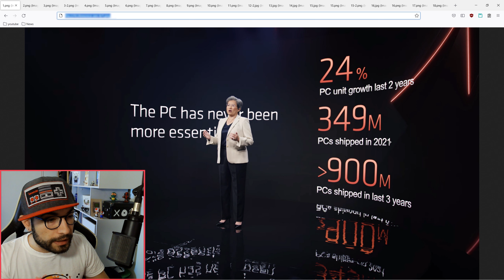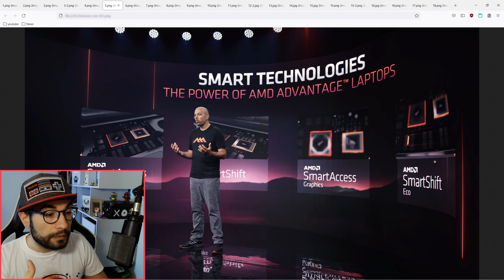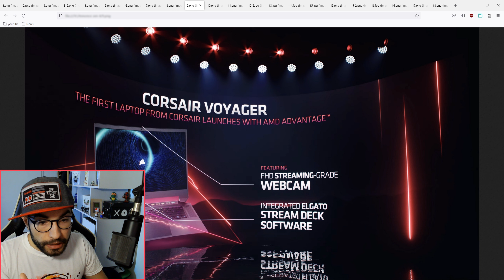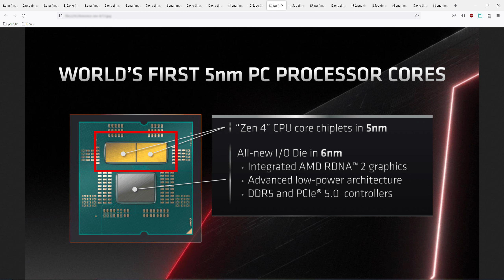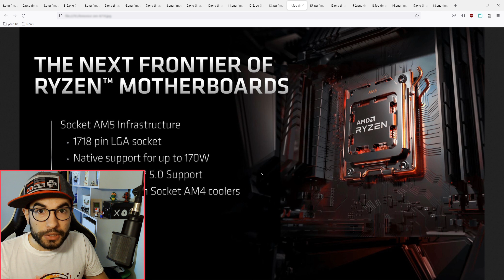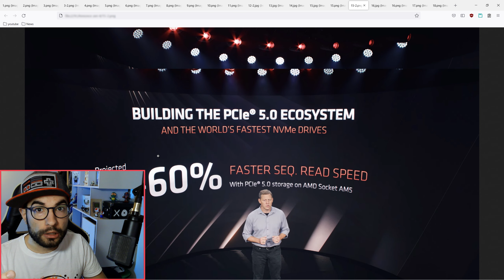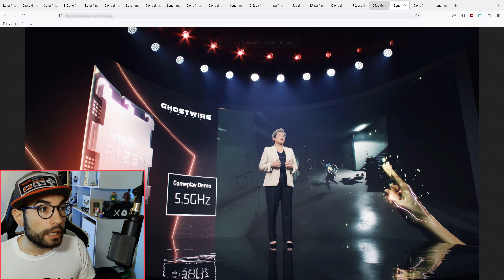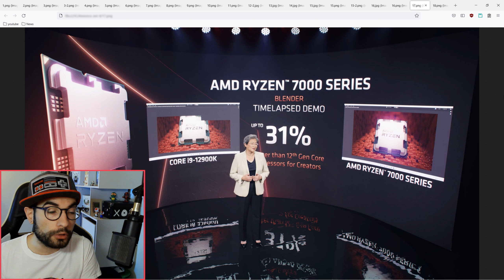[NEWS] ANNONCES AMD COMPUTEX 2022 : PASSER À ZEN 4 ? AMD ADVANTAGE, SAS, X670E, X670, B650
Saluuut Picciotti 🤏 ! AMD annonce officiellement Zen4 lors du Computex 2022, beaucoup d'informations mais pas assez pour avoir une évaluation global du produit ! Je ne vais pas parler que de zen4 mais aussi de AMD Advantage, Smart Access Storage ou SAS, les ordi portables gamers très performants avec architecture RDNA 2, puis évidemment des cartes mères AM5 et des performances des Zen4. Ah j'ai oublié, je vais aussi vous donner mon avis sur zen4 et répondre à la question : Est-ce qu'il faut passer à zen4 ?

0:00 Intro
0:41 Ordi Portables ultra fin avec RDNA 2
1:50 Ordi Portables  pour tous les jours avec RDNA 2
2:20 AMD Advantage
3:21 AMD Smart Access Storage - SAS
4:50 Smart Shift Eco
5:01 Force Sensors
5:25 Corsair Voyager
5:59 Zen 4
8:28 Cartes Mères AM5
12:15 X670E, X670, B550
13:54 Performances Zen4
15:15 Avis Zen4